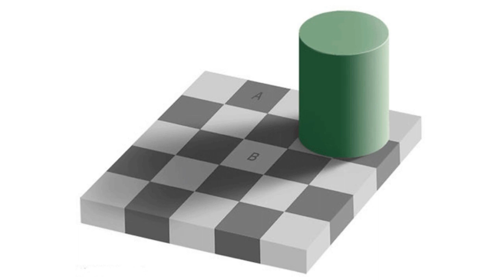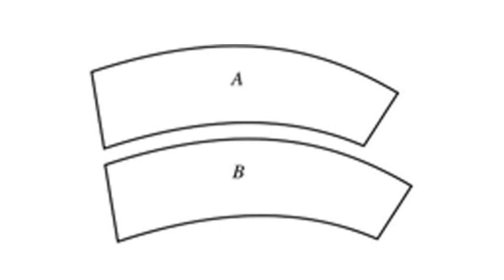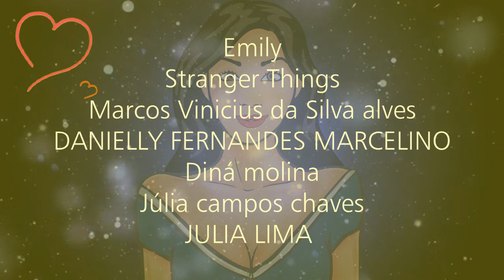15 ILUSÕES DE ÓTICA QUE VOCÊ NÃO VAI ACREDITAR [ IncrivelMente Curiosa ]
15 ILUSÕES DE ÓTICA QUE VOCÊ NÃO VAI ACREDITAR [ IncrivelMente Curiosa ]